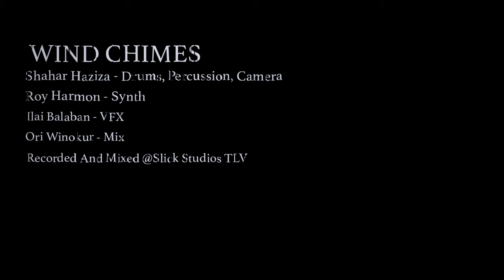||| WINDCHIMES ||| Tree & Light - by Shahar Haziza feat. Roy Harmon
This is the second video from Shahar Hsaziza's project - WINDCHIMES.
Shahar Haziza - Drums, Camera
Ilai Balaban - VFX
Roy Harmon - MS20 and Farfisa
Ori Winokur - Mix & Master